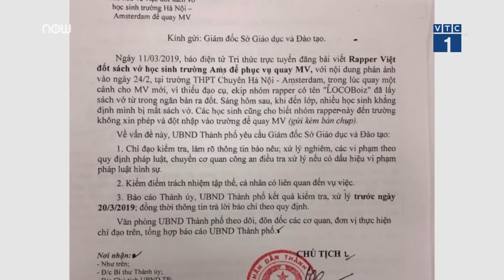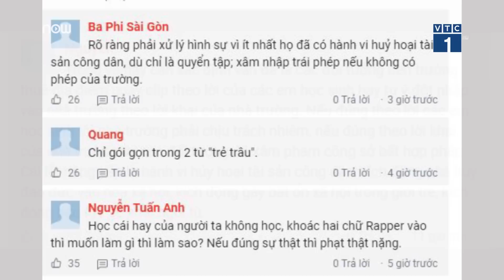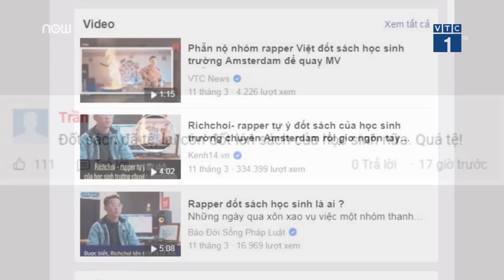Thực hư chuyện "đốt sách vở để quay MV" | VTC1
VTC1 | UBND thành phố Hà Nội đã có văn bản yêu cầu kiểm tra xử lý thông tin một nhóm Rapper bị học sinh trường Hà Nội Amsterdam cáo buộc đốt sách vở của các em để quay MV.